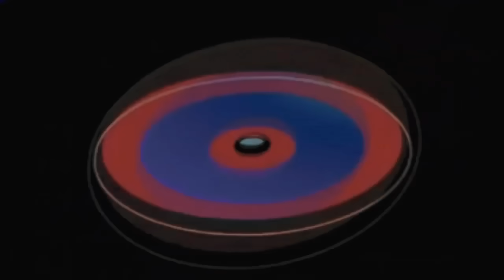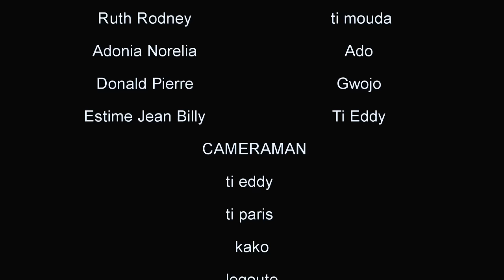GRAN LAKOU epizod#124TISÈ ADO SANDRA TI KANNI SILFIZ GWOJO TI PARIS LEGOUTE KETOU